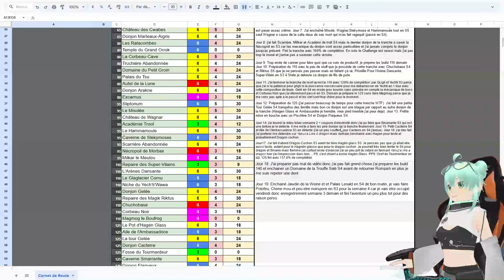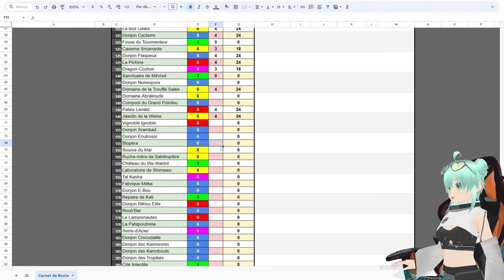🗺️ Aventure 1001 Coffres - Carnet de route de la Semaine #3 ! (feat. Une Arakne) - Wakfu (Vlog)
=== LA DESCRIPTION ===

Power Dolls 5 OST - TideWater
Final Fantasy 14 Online OST - 燻る灰
Tekken 4 OST - Touch and Go